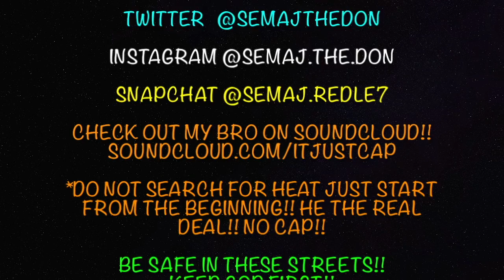NBA 2K18 Blacktop 2v2 w/ Da Gang Part 3 - PS4 Gameplay (You will laugh!!)